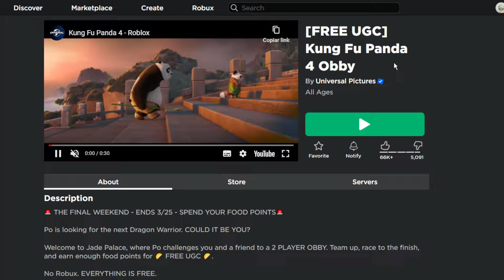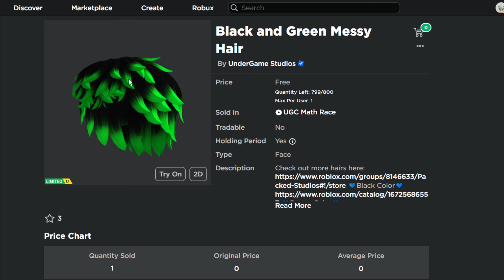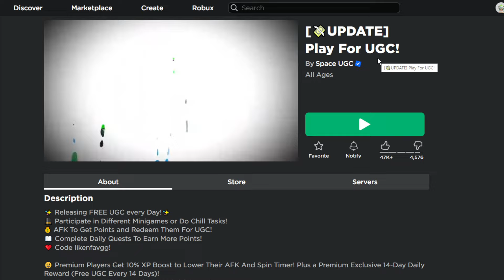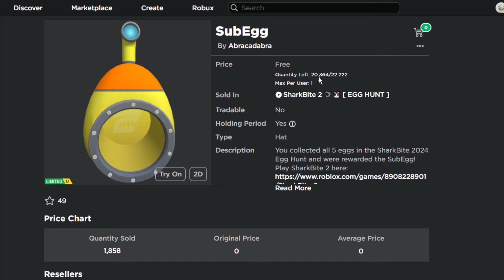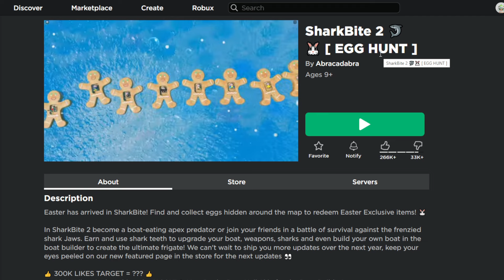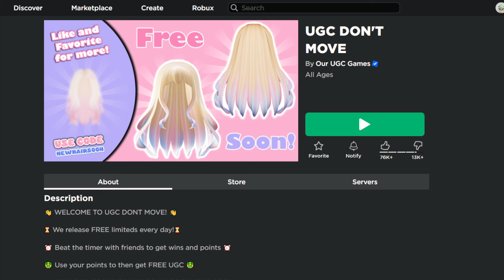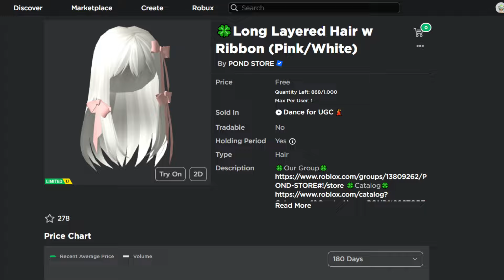COMO PEGAR 5 CABELOS GRÁTIS E 4 ITENS NO ROBLOX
itens grátis no roblox
como pegar itens grátis
itens grátis roblox 2024
codigos de itens gratis roblox
todos os codigos gratis itens
todos codigos de item gratis 2024,